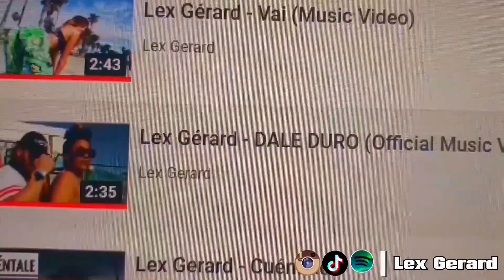Fivio Foreign, Queen Naija - What's My Name (Official Video) | LEX REACTS !!! 🔥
Be sure you add me on Spotify 💚 & Check out my Youtube playlist containing
my latest and flyest music videos🎵 I appreciate the luv💯

Fivio Foreign, Queen Naija - What's My Name (Official Video) ft. Coi Leray | LEX REACTS !!!

What's My Name REACTION